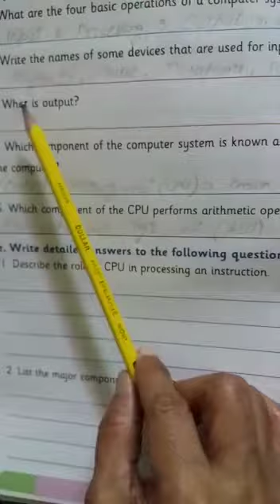Computer Science Class 5th lecture#53